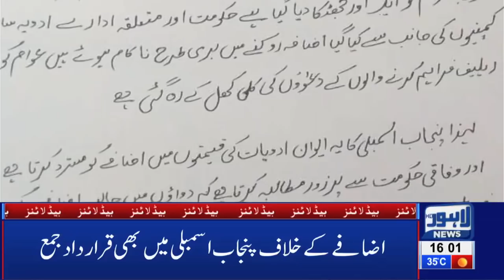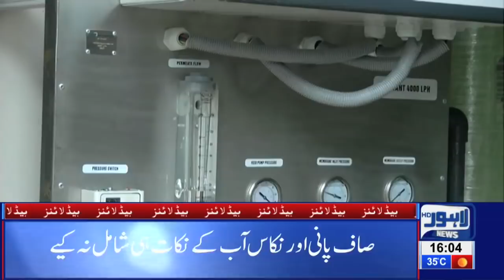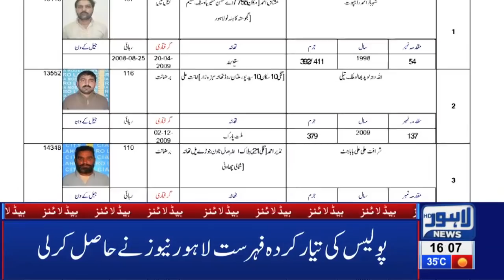04 PM Headlines Lahore News HD – 4th April 2019